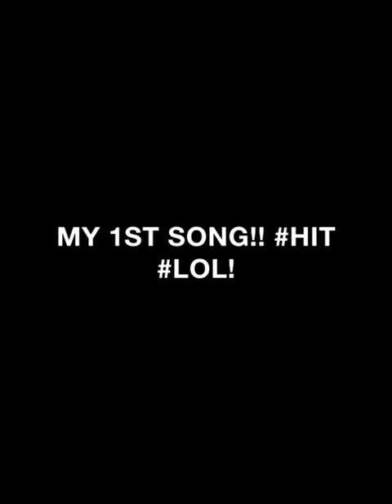My 1st song!! Hit Lol!